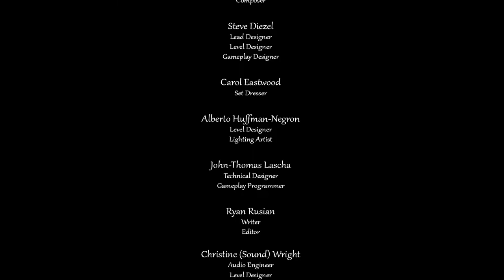Malediction! An Amazingly Well Made Game Happy New Years!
This was an awesome free to play game support the creators and get the game here! We run the full game pretty fast after my first recording didn't get the audio from the game